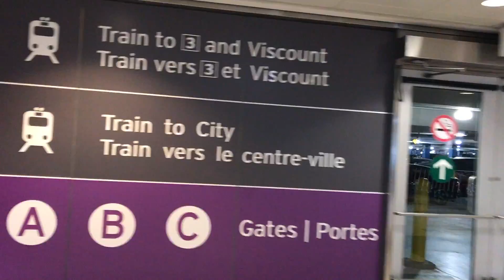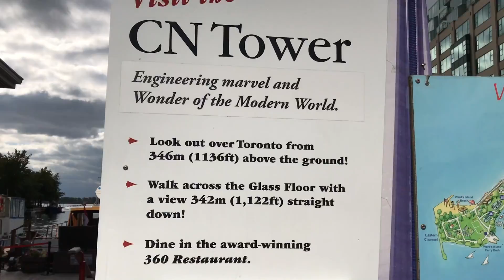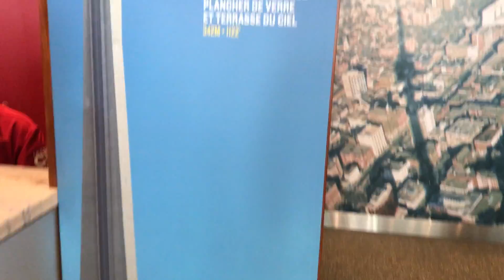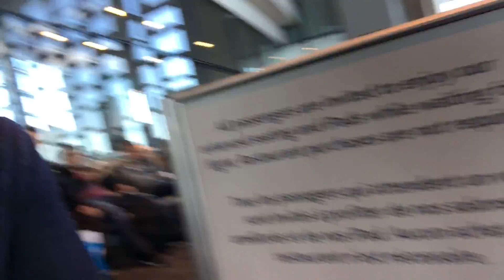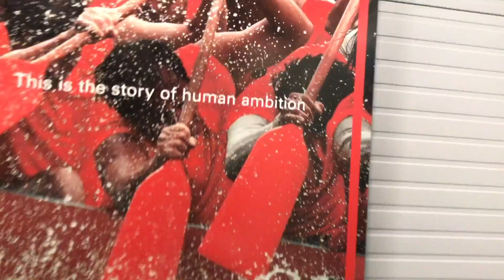17 ÓRA TORONTÓBAN » VLOG #046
VLOG #046